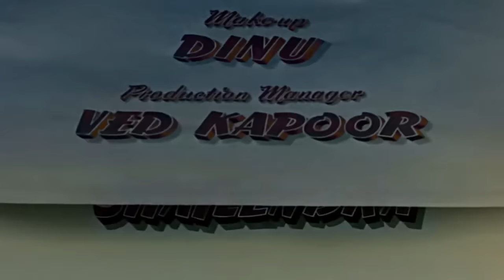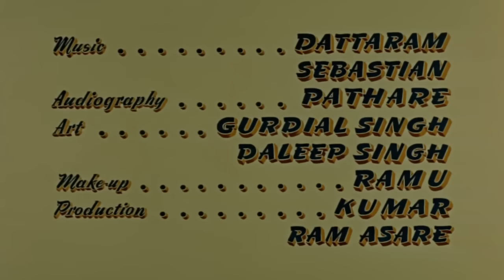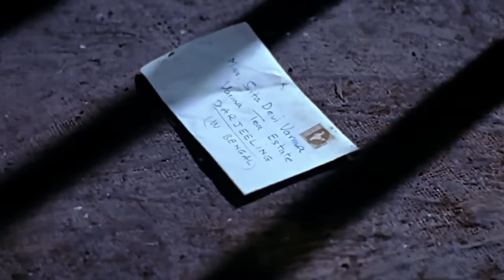प्रोफ़ेसर Professor (1962) - Full Movie | Shammi Kapoor, Salim Khan, Kalpana Mohan, Lalita Pawar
Movie - Professor (1962)
Starring - Shammi Kapoor, Salim Khan, Kalpana Mohan, Lalita Pawar
Produced by F. C. Mehra
Directed by Lekh Tandon

Professor is an Emotional-Comedy Romantic Family Drama Film crafted with excellence by Lekh Tandon and written by Abrar Alvi. The Story revolves around the life of Pritam Khanna (played by Shammi Kapoor)- A Kind-Hearted boy who completed his Education and his Mother gets ill, leading him to earn for her operation. He started Tuition for the young ladies under the guidance of strict aunt Sita Devi (played by Lalita Pawar)- who hates males. He falls in love with his Student- Neena (played by Kalpana)- A Sweet girl and this leads to chaos and drama, leading to consequences.